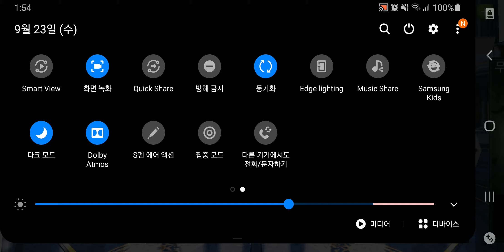Gods of Rome - 갓 오브 로마